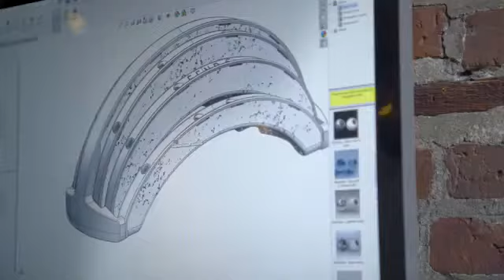FEND - Portatif Kask